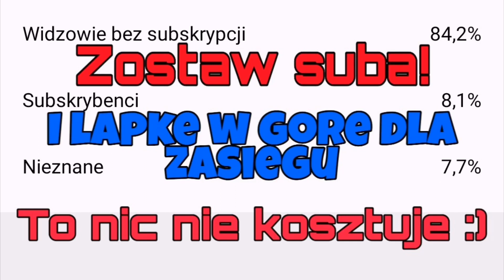MEMY PO MECZU ATLANTA - PSG